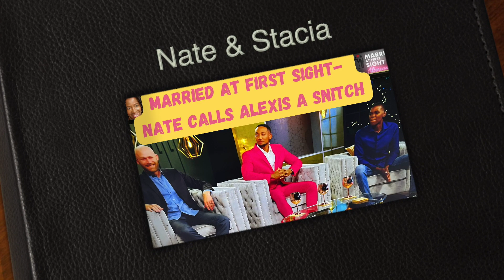Married At First Sight - After Party RECAP. Nate Calls Alexis A Snitch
marriedatfirstsight After Party
MAFS After Party spills more detail. It airs right after the regular episode of marriedatfirstsightsandiego on lifetime